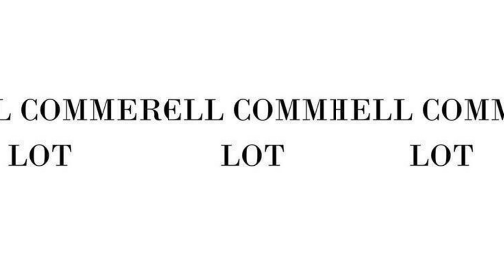1 Market Avenue Mitchell, MB R5G 1V1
Waldo Neustaedter - CENTURY 21 Gold Key Realty Ltd.